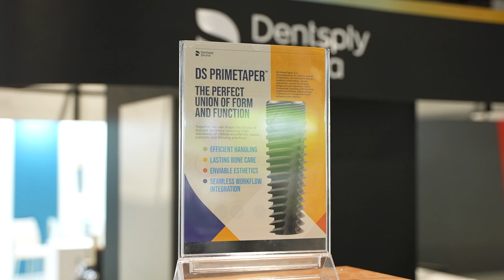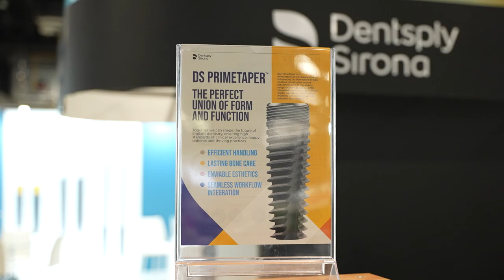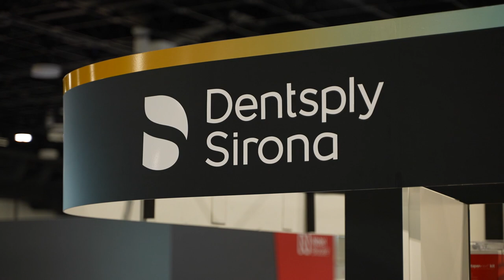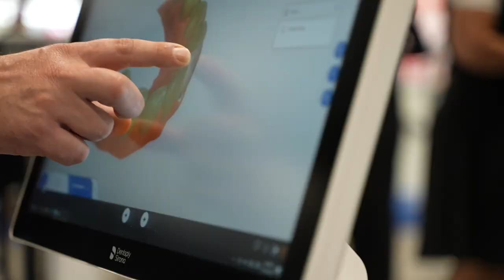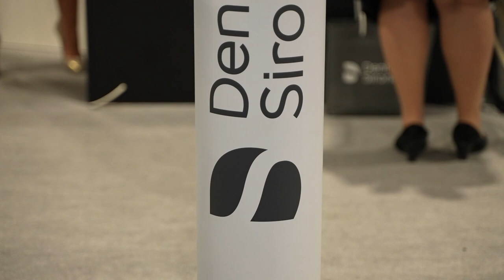Péterfi Annamária - Dental World 2022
A Dentsply Sirona magyarországi menedzsere szerint rendkívül fontos, hogy az újdonságokat kézzel foghassák és kipróbálhassák a fogorvosok.

Vegyen részt idén is a Dental World-ön, hogy találkozhasson az éllovas gyártókkal és kereskedőkkel a kiállításon